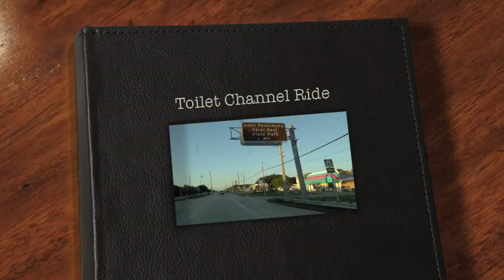Toilet Channel Ride